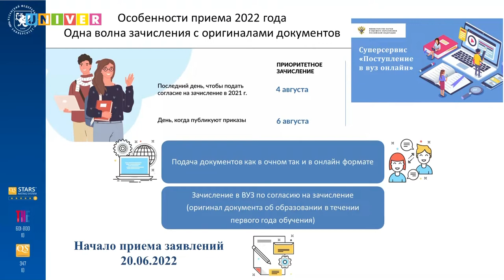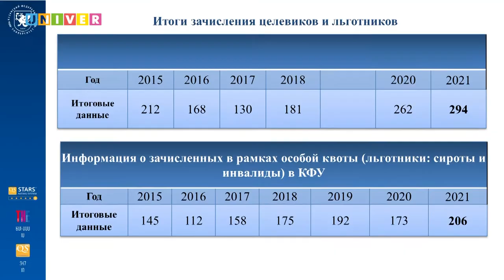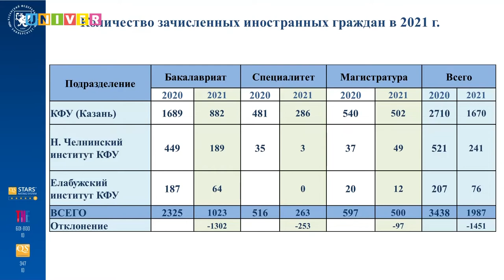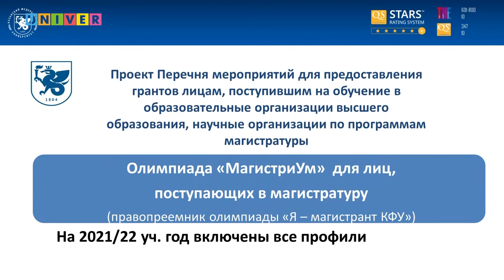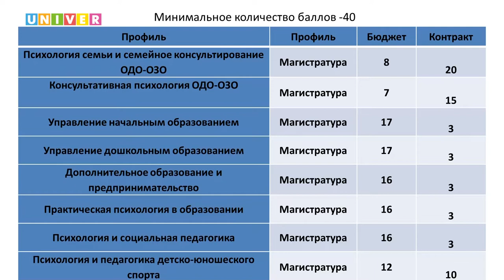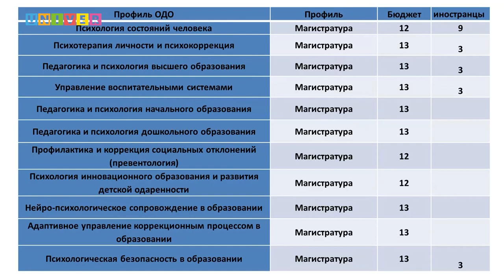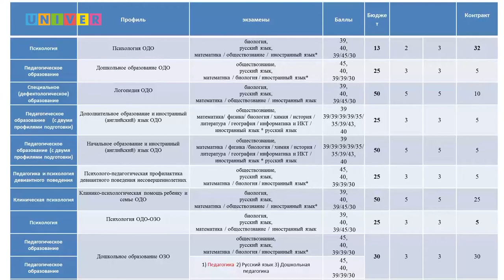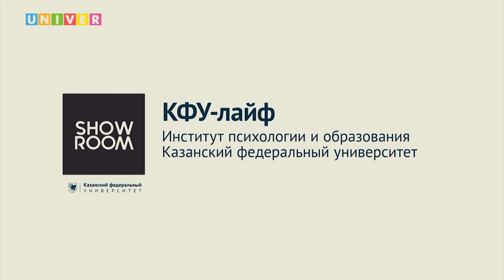КФУ-лайф. Институт психологии и образования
Поступление в вуз - страшный и сложный процесс... Если ты не смотрел КФУ-лайф! На вопросы абитуриентов о поступлении в Институт психологии и образования Казанского федерального университета ответили:

Вероника Васина - ответственный секретарь приёмной комиссии Института психологии и образования Казанского федерального университета
Инна Кротова - доцент кафедры психологии и педагогики специального образования ИПиО КФУ